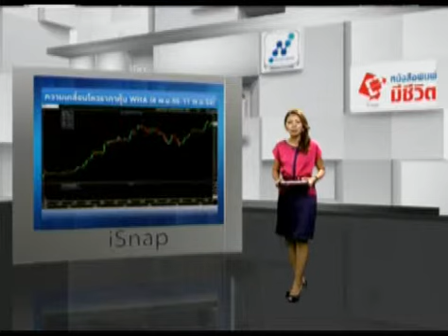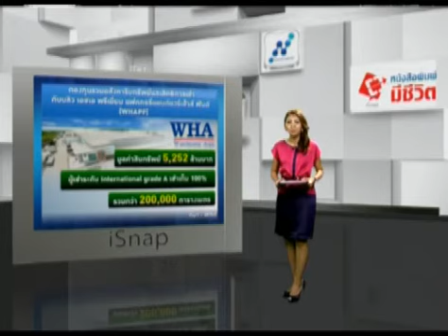ISNAP SNIPER 2105561